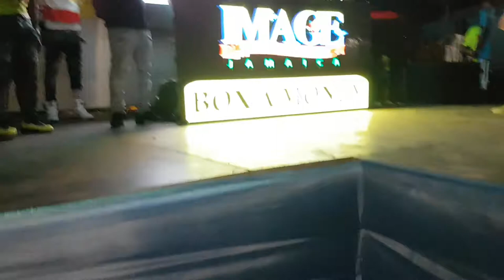STYLO G LIVE AT IMAGE PORTLAND JUST TOUCH DOWN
B.R.C (BENZ REDSQUARE CONNECTIONS)

INTERVIEWS- MUSIC- COLABS- DUBS- JINGLES- VIDEO ADDS- LABENZ SOUND REP REDSQUARE- DUGGY BENZ REDSQUARE ARTISTE- PROMOTIONS- GRAPHICS- VIDEO EDITING- ANIMATION VIDEO- DOCUMENTARY- MOVIE- MUSIC VIDEO- EVENT PLANNING- EMAIL- WHATSAPP- SOCIAL MEDIA & PHONE CONTACTS BLAST TO 25 MILLION BRC AMBASSADORS

       BRC RECORDING STUDIO SERVICES
BEATS RIDDIM MAKING- DEMO SESSIONS- MIX & MASTERING- MUSIC- DUBPLATES- JINGLES- SONG- WRITING- PRODUCING- DISTRIBUTION- VIRAL- PROMOTIONS

PLEASE CLICK LINKS TO KEEP UPDATED OF OUR MUSIC EVENTS PROMOTIONS & MOVEMENTS !! BE PART OF OUR TEAM OF - 25 MILLION - MUSICAL AMBASSADORS ,FANS FAMILIES & FOLLOWERS GLOBALLY !!

THE HOTTEST RYTHM RIDDIM OUT NOW, OUT OF JAMAICA DANCEHALL MUSIC - GONE VIRAL !!

BENZ REDSQUARE CONNECTIONS GASPEDAL RIDDIM !!

Artist: NEW KIDZ
Release : money badness

PLEASE SHOW YOUR SUPPORT BUY & SHARE EVERYWHERE !